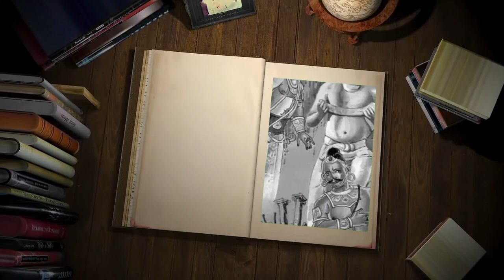Minor kings who ruled srilanka (119-109 BCE)Ep:2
-King Thulatthana-

 Thulatthana was an early monarch of the Kingdom of Anuradhapura, based at the ancient capital of Anuradhapura that ruled in the year 119 BC. Thulatthana was the son of Saddha Tissa and the brother of Lanja Tissa, Khallata Naga and Valagamba.

           - King lanjatissa -

Lanja Tissa, also known as Lamani Tissa, was an early monarch of Sri Lanka of the Anuradhapura Kingdom from 119 BC to 109 BC.